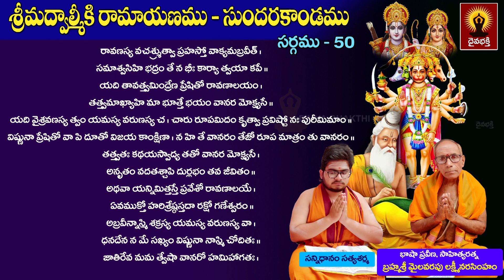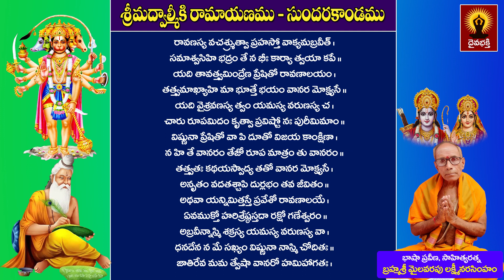సుందరకాండ అధ్యయనం || Sundara Kanda Adhyayanam - 272 by Mylavarapu Lakshmi Narasimham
Sanskrit lessons

  Thanking you

నేను బాగుండాలి !
మేము బాగుండాలి !
అందరూ బాగుండాలి !
జై గోమాత ||
జై భరతమాత ||
జై శ్రీరామ్ ||